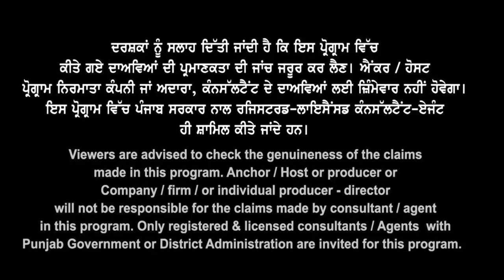Australia : GTE & Masters ਧਮਾਕੇਦਾਰ ਖੁਸ਼ਖਬਰੀ I Life Changing Video I Australia Study Visa Updates 2023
Australia
GTE & Masters
ਧਮਾਕੇਦਾਰ ਖੁਸ਼ਖਬਰੀ
Life Changing Video